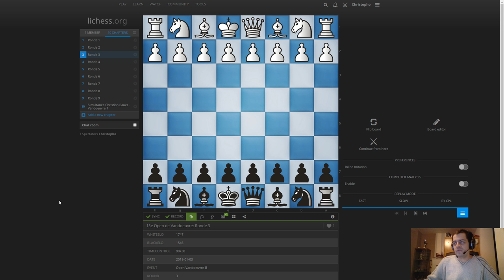15e Open international d'échecs de Vandœuvre - Journée 2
Mes parties à l'Open B d'échecs de Vandœuvre
Journée 2 (2 parties)